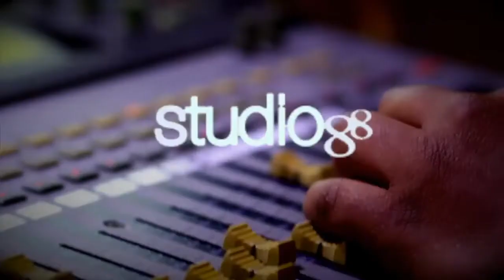Debatimos con los Gustosos - El Gusto de las 12